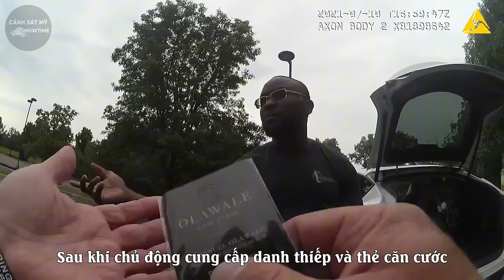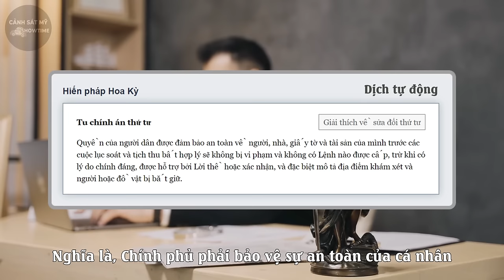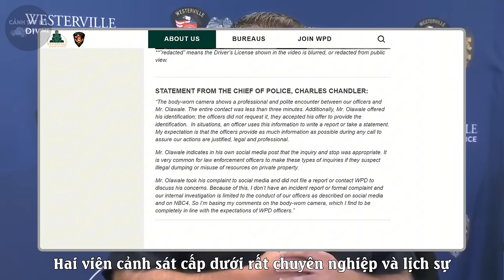Anh Luật sư đi vứt rác thì bị chặn lại "Anh có thể chứng minh cái thùng rác là của anh ko?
EP: Anh Luật sư đi vứt rác thì bị chặn lại "Anh có thể chứng minh cái thùng rác là của anh ko?
TIN TỨC MỸ | Tường thuật các vụ án thực tế tại Mỹ - Chia sẻ những câu chuyện về lực lượng thực thi pháp luật và bổ sung kiến thức liên quan đến luật pháp Hoa Kỳ. Nội dung video chỉ nhằm mục đích đưa tin, giải thích và giáo dục, không hề ca ngợi tội ác bạo lực và cũng không nhằm mục đích làm xấu hổ, chế giễu hoặc hạ thấp bất kỳ ai có liên quan. Vui lòng không bắt chước bất kỳ hành vi phi pháp nào trong video!

Video có sử dụng từ ngữ tiếng lóng, nói giảm, nói tránh nhằm giảm nhẹ tình tiết nhạy cảm, gây phản cảm khó chịu cho người xem, mong mọi người thông cảm.

This video is in no way adorns or encourages any violent crime. It is not intended to puplicly shame, ridicule or degrade anyone involved in these incidents, but rather based solely on providing factual news and reporting. Please do not imitate any illegal acts in the video.